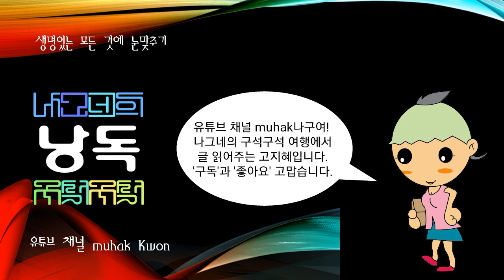자마전투(제2차 포에니전쟁의 승패를 결정한 전쟁), 젬파흐전투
제2차 포에니전쟁의 승패를 결정한 전쟁

BC 202년 여름 카르타고의 남서 지방에 있는 자마에서 벌어졌다. 제2차 포에니전쟁 개시 이후 카르타고의 장군 한니발은 이탈리아를 공략, 로마를 곤경에 빠뜨렸으나, 로마의 장군 스키피오 아프리카누스는 카르타고의 적인 마시니사의 기병을 이끌고 카르타고 본국을 침공했다. 한니발은 로마공격을 중지하고 급거 귀국, 결전에 임했으나 스키피오의 전술에 말려 대패하여 전쟁은 끝났다.

스위스 독립의 기념비적 전투

젬파흐는 루체른주(州)의 작은 읍이다. 1386년 7월 9일, 스위스 자유연합에 속하는 약 1,500명의 농민군은 구영토의 회복을 기도하는 합스부르크공(公) 레오폴드 3세가 이끄는 4,000명의 정예기사단을 격파하였다. 장창(長槍)을 휴대한 민병의 산간지형을 이용한 용감한 백병전법(白兵戰法)은 일약 유명해졌다. 그 결과 우리 ·슈비츠 ·운터발덴 및 루체른 등 4주가 확보되었고, 이어서 1388년 4월 9일 네펠스의 승리로 스위스 자유연합은 명목상으로는 아직 오스트리아에 속하였으나, 실질적으로는 독립국이 되었다.